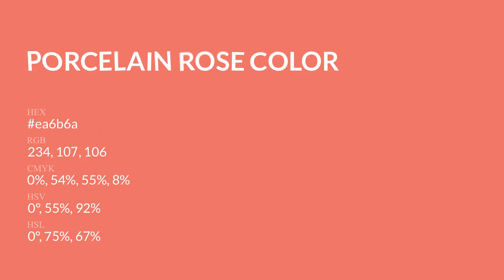Porcelain Rose color ea6b6a hex Cool Red color ea6b6a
What color is Porcelain Rose ? ea6b6a hex, Cool Red color ea6b6a

Hex ea6b6a Color Code is also known as Porcelain Rose color

Hex ea6b6a Color code in RGB color code model is created after adding 91.76% red color, 41.96% green color and 41.57% blue color.
Hex ea6b6a Color code in CMYK color (process color) code model is generated after subtraction of 0% cyan, 54% magenta, 55% yellow, 08% black.